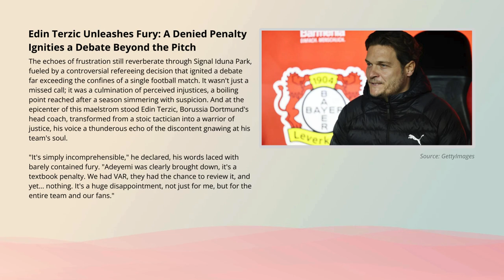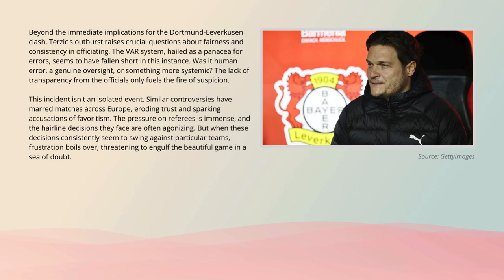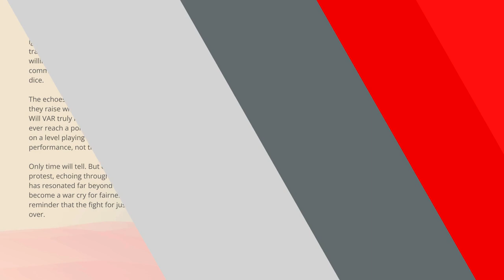Edin Terzic Erupts: A Doubtful Denial Leaves Dortmund Fuming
Edin Terzic Unleashes Fury: A Denied Penalty Ignities a Debate Beyond the Pitch